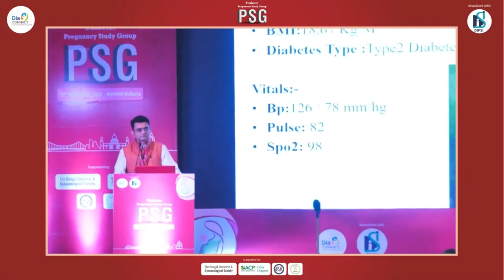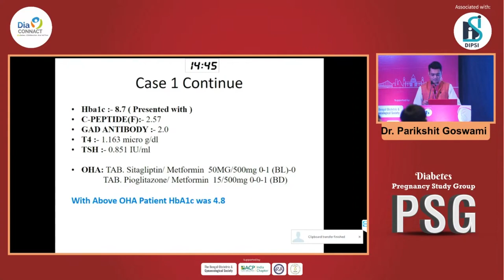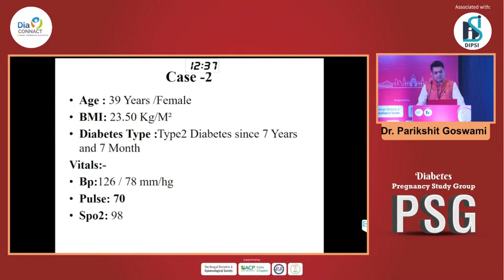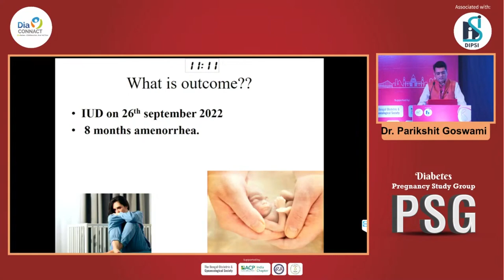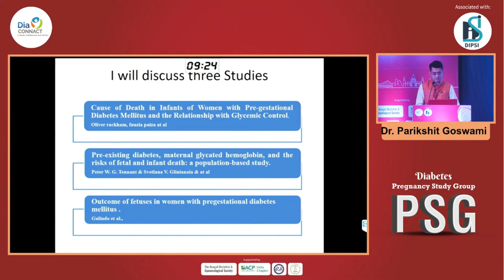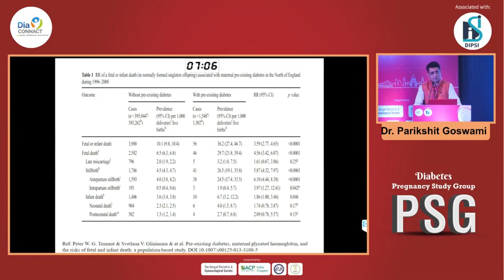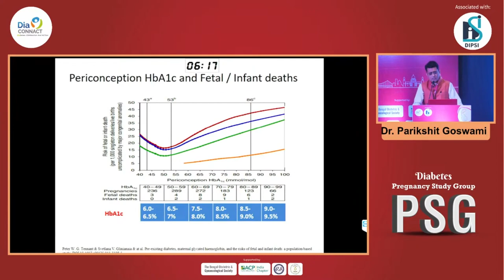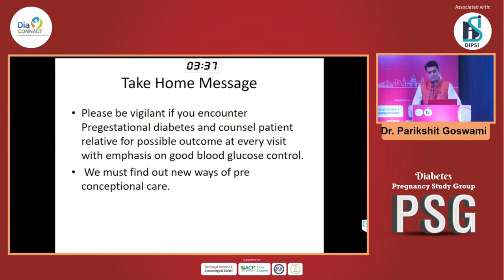Dr Parikshit Goswami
A typical case of
diabetes in Pregnancy :
Highlights on the pitfalls.